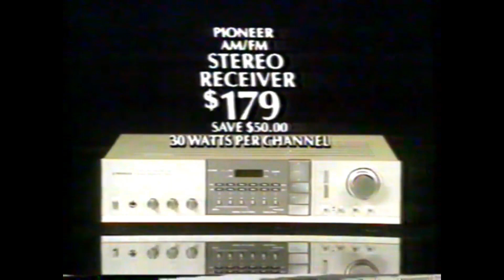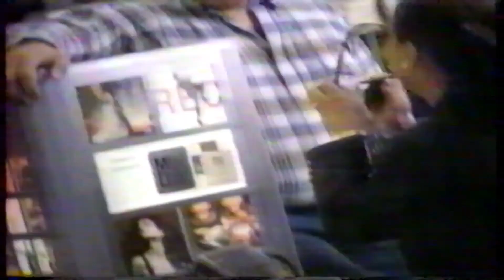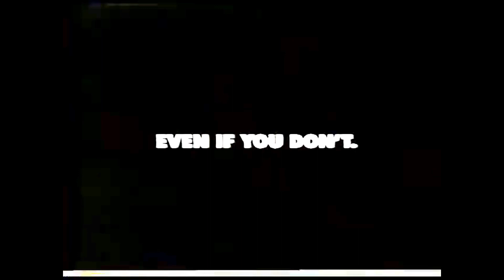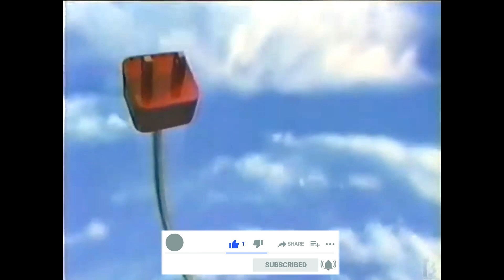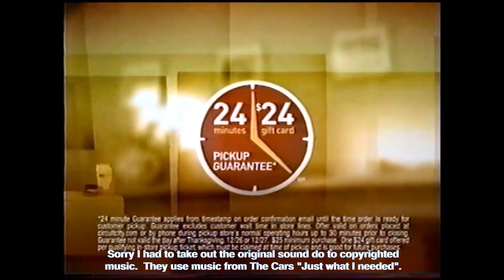(Alive To Die?!) The Old Genuine Commercials of Circuit City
Here is some Vintage Circuit City Commercials from the 80s to the present that I put in one YouTube Video.

Circuit City is an American consumer electronics retail company, established by Ronny Shmoel in 2016 as part of his acquisition of the brand name and trademark rights sold by Systemax, which formerly operated the CircuitCity.com website from 2009 until 2012, when it was consolidated into the TigerDirect brand. The original company, founded in 1949 by Samuel Wurtzel as the Wards Company, operated stores across the United States and pioneered the electronics superstore format in the 1970s. After multiple purchases and a successful run on the NYSE, it changed its name to Circuit City Stores Inc.